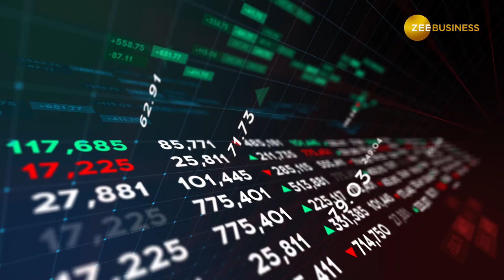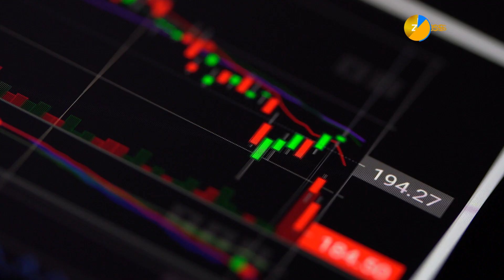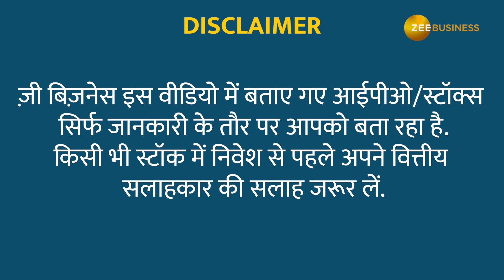Brokerage Stocks: हफ्ते के 5 स्टॉक्स तैयार, दांव लगाने के लिए चेक करें TGT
शेयर बाजार में Q3 रिजल्ट्स का सीजन शुरू हो चुका है. तिमाही नतीजों की शुरुआत आईटी सेक्टर ने की और अबतक टीसीएस, इंफोसिस और एचसीएल टेक के नतीजे आ चुके हैं. आज ब्रोकरेज रिपोर्ट में ये तीनों शेयर तो है ही, साथ में टाटा मोटर्स और टाइटन को भी शामिल किया गया है. चलिए शुरू करते हैं हफ्ते की ब्रोकरेज रिपोर्ट